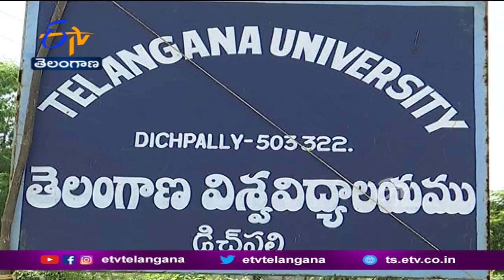Telangana University Students Protese Against On Lacks Minimum Facilities | సౌకర్యాలు లేవంటూ ఆందోళన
నిజామాబాద్ డిచ్ పల్లిలోని తెలంగాణ విశ్వవిద్యాలయం విద్యార్థులు పోరు బాట పట్టారు. యూనివర్సిటీలో కనీస సౌకర్యాలు లేవంటూ ఆందోళనకు దిగారు. ప్రధాన ద్వారం ముందు బైఠాయించి నిరసన తెలిపారు. బోధన, బోధనేతర సిబ్బందిని నియమించాలని డిమాండ్ చేశారు. విశ్వవిద్యాలయానికి కనీస రవాణా సౌకర్యం లేదని. సమస్యలు తాండవం చేస్తున్నాయని పేర్కొన్నారు. వీసీ స్పందించే వరకు కదిలేది లేదంటూ భీష్మించుకు కూర్చున్నారు. తక్షణమే సమస్యలన్ని పరిష్కరించాలని డిమాండ్ చేశారు.